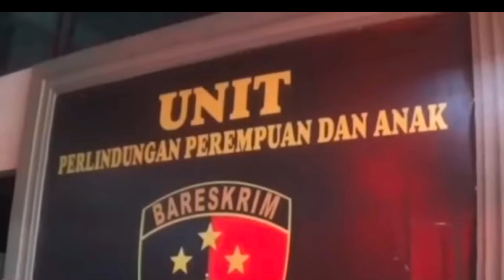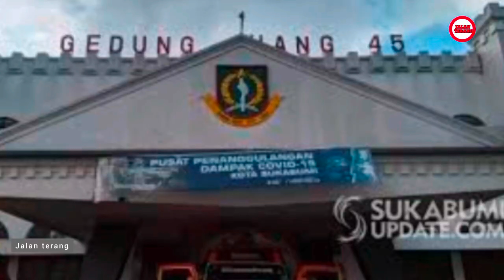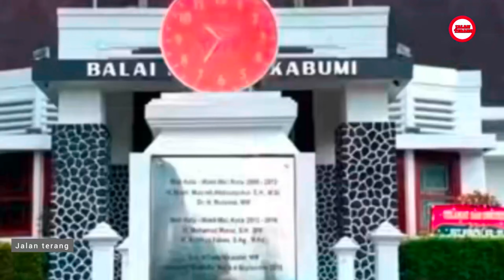MUTIARA JAWA‼️SEPERTI APA KEHIDUPAN,SEJARAH,LEGENDA,MITOS,ADAT,CERITA RAKYAT NUSANTARA